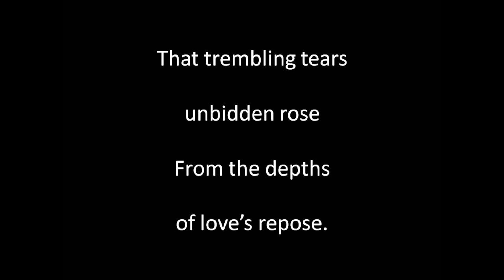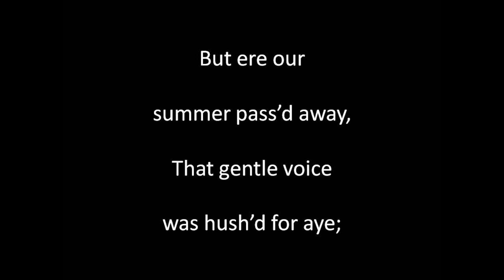Looking Back sung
Written by Louisa Gray, composed by Arthur Sullivan (1842 to 1900). Singing, guitar playing, sound editing and video by Alan Thompson 2019.  Another of the songs of bygone eras. For a comprehensive listing of these songs of bygone eras on Youtube